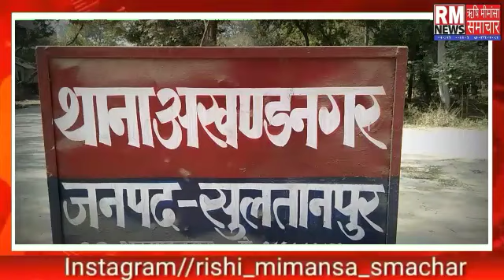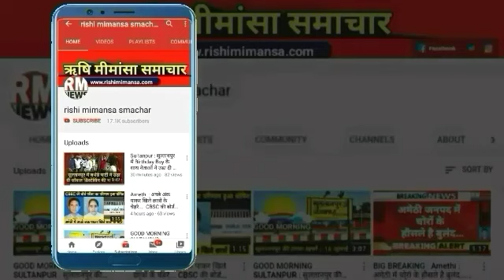GOOD MORNING SULTANPUR : सुलतानपुर की ताजा खबरें..|| 19 SEPTEMBER 2020 || RM NEWS